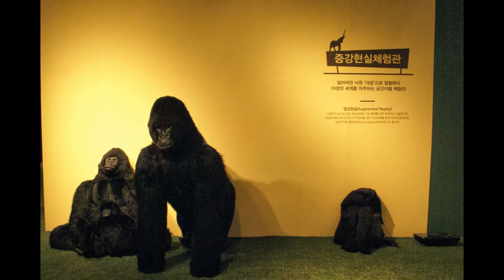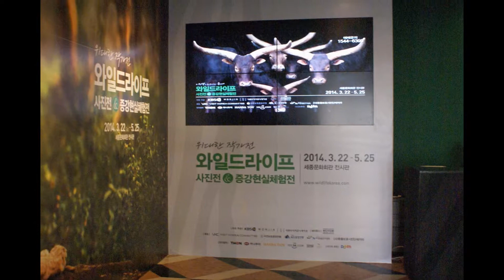와일드라이프,사진전&증강현실체험전 개최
세계 최고의 야생 사진가들이 기록한 야생동물들의 모습과 국내 최초 사람의 동작에 반응하는 증강현실을 한 곳에서 즐길 수 있는 '와일드라이프, 사진전&증강현실체험전'이 오는 22일부터 5월25일까지 총 65일간 광화문 세종문화회관 전시관에서 열린다.

인류와 자연이 더 오래 함께 행복할 수 있도록 야생에 대한 관심과 감동을 전하고자 기획된 이번 전시에서는 영국 '자연사박물관(National History Museum)'과 'BBC Worldwide'에서 매년 주최하는 '올해의 야생사진가 상, Wildlife Photographer of the Year' 수상경력이 있는 세계적인 야생동물 사진가들의 대표작품 100여 점이 공개된다